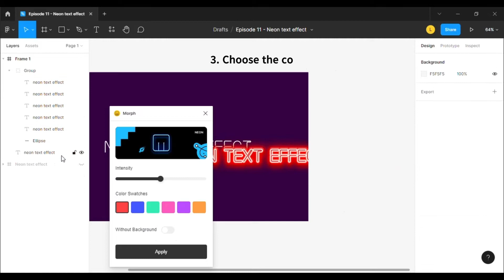How to Design a Neon Text Effect - Figma Tutorial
👉 In this video I show you how to design a neon text effect with figma.